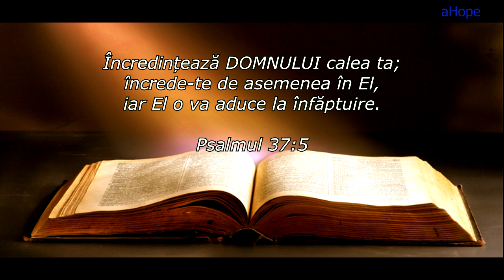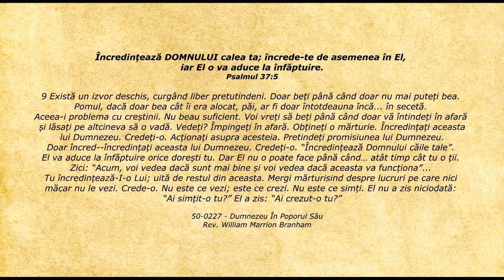Lifeline - Citatul zilei 23.10.2019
Psalmul 37:5 - Încredințează DOMNULUI calea ta; încrede-te de asemenea în El, iar El o va aduce la înfăptuire.

9 Există un izvor deschis, curgând liber pretutindeni. Doar beți până când doar nu mai puteți bea. Pomul, dacă doar bea cât îi era alocat, păi, ar fi doar întotdeauna încă... în secetă. Aceea-i problema cu creștinii. Nu beau suficient. Voi vreți să beți până când doar vă întindeți în afară și lăsați pe altcineva să o vadă. Vedeți? Împingeți în afară. Obțineți o mărturie. Încredințați aceasta lui Dumnezeu. Credeți-o. Acționați asupra acesteia. Pretindeți promisiunea lui Dumnezeu. Doar încred—încredințați aceasta lui Dumnezeu. Credeți-o. “Încredințează Domnului căile tale”. El va aduce la înfăptuire orice dorești tu. Dar El nu o poate face până când… atât timp cât tu o ții. Zici: “Acum, voi vedea dacă sunt mai bine și voi vedea dacă aceasta va funcționa”... Tu încredințează-I-o Lui; uită de restul din aceasta. Mergi mărturisind despre lucruri pe care nici măcar nu le vezi. Crede-o. Nu este ce vezi; este ce crezi. Nu este ce simți. El nu a zis niciodată: “Ai simțit-o tu?” El a zis: “Ai crezut-o tu?”

    50-0227 - Dumnezeu În Poporul Său